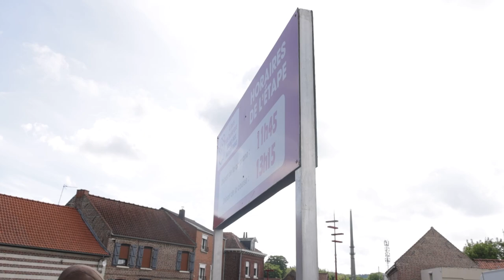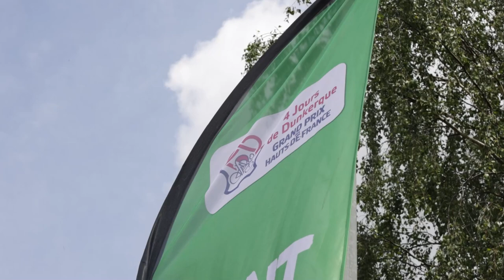𝗠𝗮𝘇𝗶𝗻𝗴𝗮𝗿𝗯𝗲 𝗮 𝗮𝗰𝗰𝘂𝗲𝗶𝗹𝗹𝗶 𝗹𝗲𝘀 𝟰 𝗝𝗼𝘂𝗿𝘀 𝗱𝗲 𝗗𝘂𝗻𝗸𝗲𝗿𝗾𝘂𝗲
[REPORTAGE] 🎥🚴‍♀️ 𝗠𝗮𝘇𝗶𝗻𝗴𝗮𝗿𝗯𝗲 𝗮 𝗮𝗰𝗰𝘂𝗲𝗶𝗹𝗹𝗶 𝗹𝗲𝘀 𝟰 𝗝𝗼𝘂𝗿𝘀 𝗱𝗲 𝗗𝘂𝗻𝗸𝗲𝗿𝗾𝘂𝗲

Les coureurs des 4 Jours de Dunkerque se sont élancés de Mazingarbe pour s'affronter sur la quatrième étape de 171 kilomètres. Entre stands, caravane et passage des coureurs, résumé de cette journée remporté par le Belge Warre Langheluwe, devant Sam Bennett.